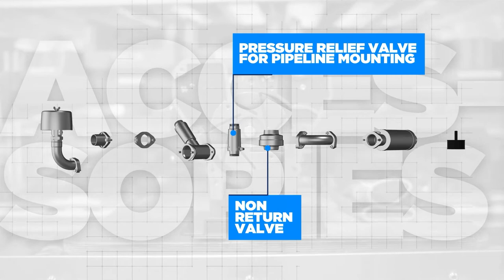Robuschi: Side Channel Blower Animation | Mosaique Design and Digital Thinking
We created a video animation for Robuschi to launch their new Side Channel Blower.
All work completed in house by Mosaique including creating the airflow.

If you enjoyed this you might like to see some of the other work we have completed for Robuschi:

Mosaique are a full-service agency specialising in corporate branding, strategy, digital & experiential marketing events, exhibitions and presentations.